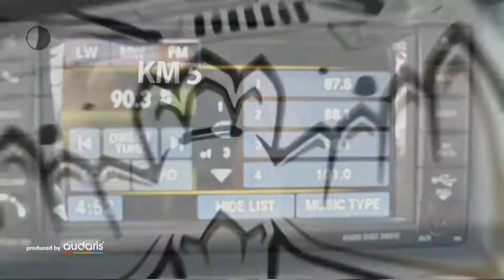Jeep Wrangler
Verbrauch komb: 11,7 l/100km
Verbrauch innerorts: 16,1 l/100km
Verbrauch außerorts: 9,2 l/100km
CO2 Emmision komb.: 265,0 g/km
CO2-Effizienz: G

Hersteller: Jeep
Modellvariante: Wrangler
Leistung: 284 kW
Hubraum: 3.604 cm3
Kraftstoff: Bezin
Getriebe: Automatik
Gesamtgewicht: 2.440 kg
Karosserie: all-terrain vehicle (5 drs)
Farbe: weiss

Ausstattung:
* 4 Airbags
* Andere
* ABS (Antiblockiersystem)
* Servolenkung
* Zentralverriegelung
* Klimaautomatik
* Allrad
* Bordcomputer
* Elektrische Fensterheber
* Außenspiegel elektrisch verstellbar
* Nebelscheinwerfer
* Tempomat
* Elektrische Wegfahrsperre
* ESP (Elektronisches Stabilitäts-Programm)
* MP3-Schnittstelle
* Lichtautomatik
* Tagfahrlicht
Beschreibung: